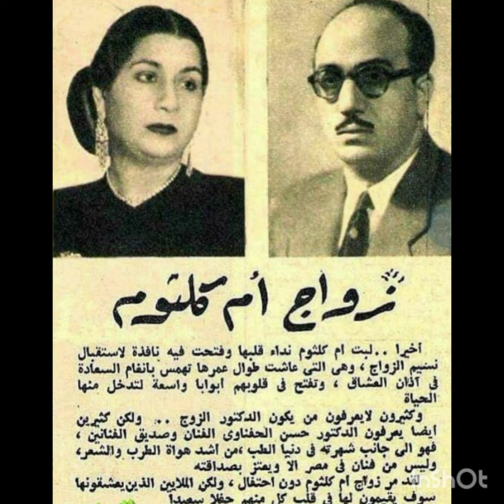صور نادرة جداً لمشاهير وفنانين الزمن الجميل عبد الحليم حافظ ميرفت امين عمر خورشيد ام كلثوم وغيرهم